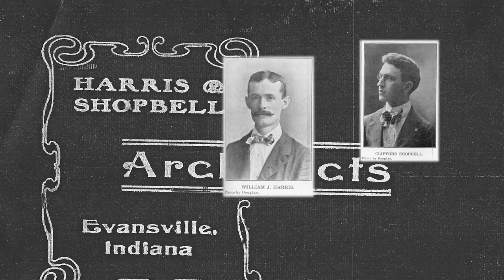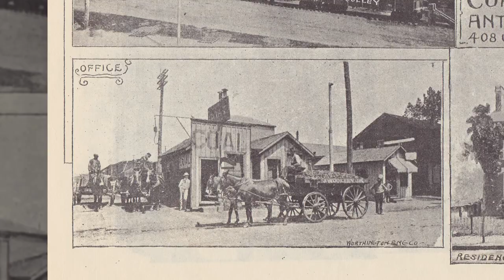Jabez Wooley House 408 SE Riverside Dr.